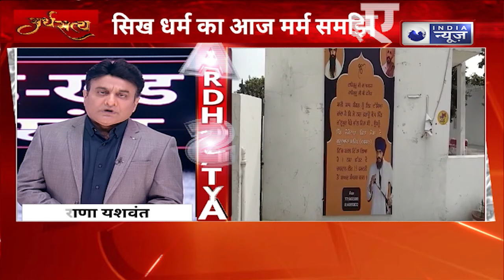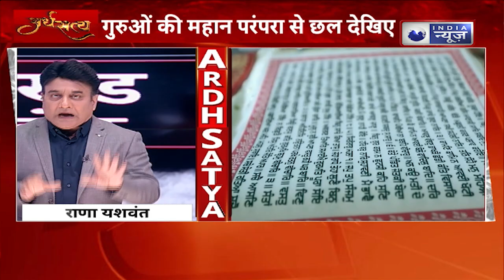सिख धर्म की ध्वजा और अमृतपाल का अधर्म | Ardhsatya With Rana Yashwant | Amritpal Singh | Khalistan